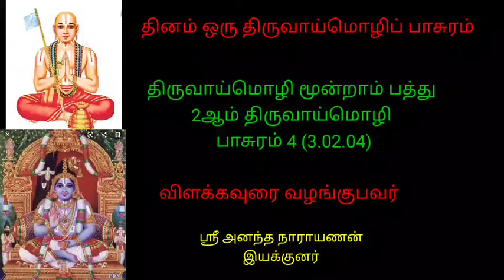தினமொரு திருவாய்மொழி பாசுரம் (3.02.04)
திருவாய்மொழி பாசுரத்தின் விளக்கவுரை வழங்குபவர்
 ஸ்ரீ. அனந்தநாராயணன்